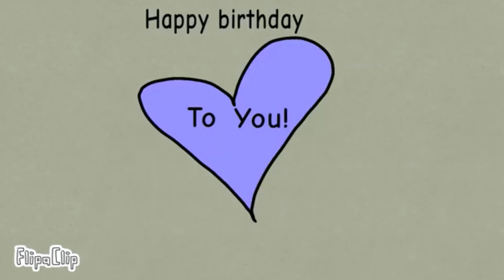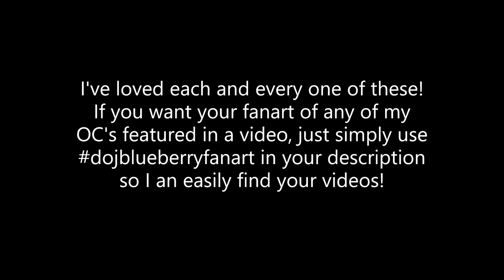Fan art I came across! Thank you for the love and support!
Thank you all for making these unique arts for me! Excellent how people that are inspired by me create such high-grade detailed art. Impressive!